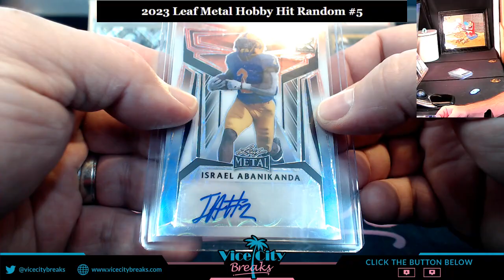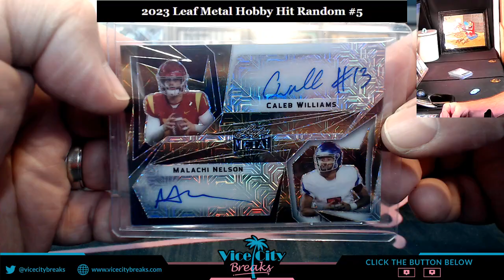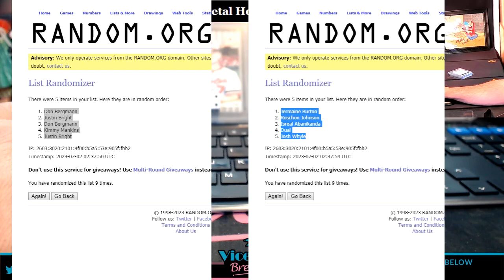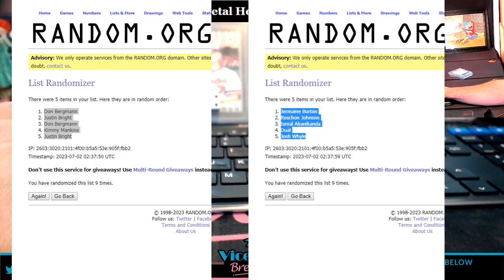2023 Leaf Metal Football Hobby Hit Random #5